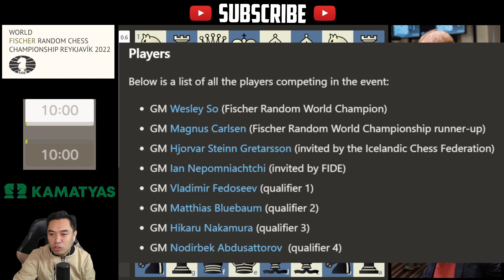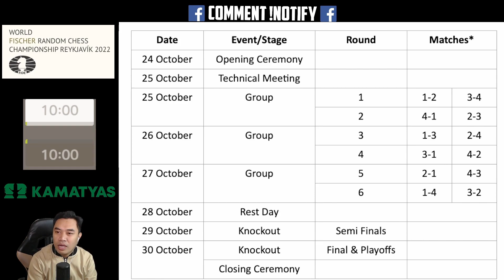WESLEY SO, IDEDEPENSA ANG TITULO! So vs Gretarsson World Fischerandom Ch 2022 Day 1 Round 1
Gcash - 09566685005